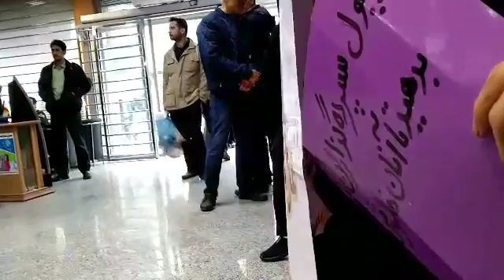فریادهای خشمگینانه زنان غارت شده کاسپین با شعار لغنت بر این کاسپین